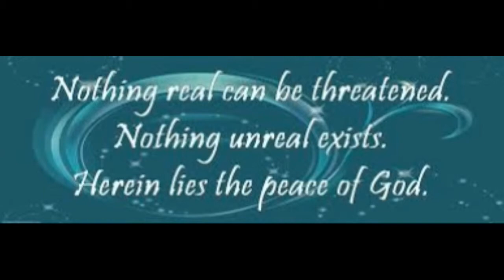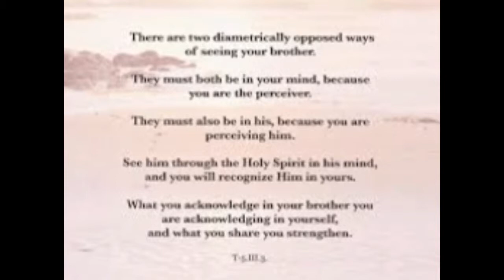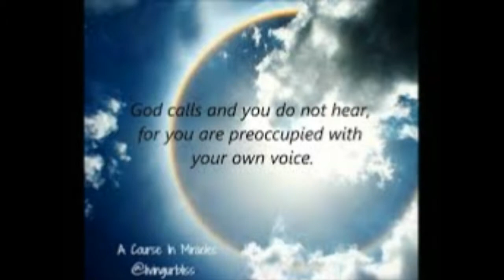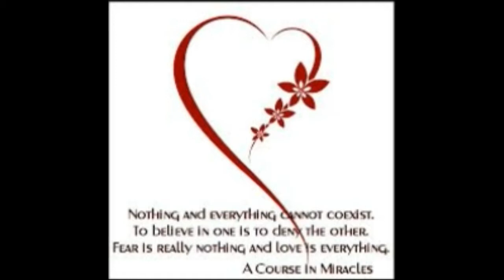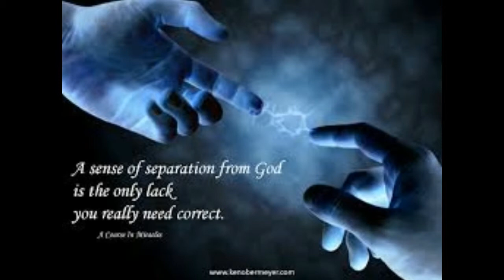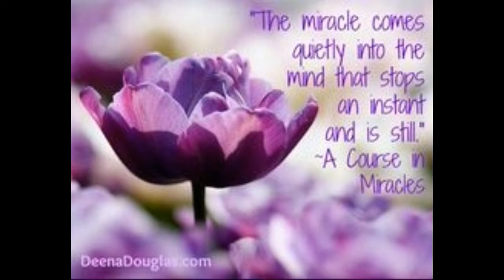A Course in Miracles chpt 2 sec 8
A Course in Miracles Chapter 2 Section 8
The meaning of the last judgement.